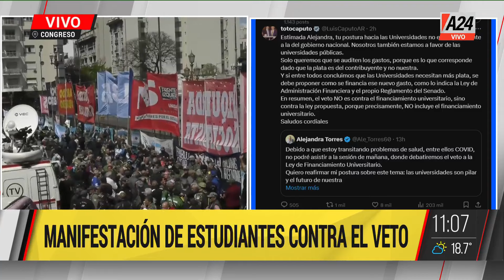🔴 DIPUTADOS DEBATE EL VETO AL FINANCIAMIENTO UNIVERSITARIO CON UN FINAL INCIERTO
👉 Tras el veto total que impuso el presidente Javier Milei a la Ley de Financiamiento Universitario y las más que masivas movilizaciones que se registraron en su defensa en las principales ciudades del país, la oposición insistirá este miércoles en Diputados con la iniciativa que defiende la educación pública frente a los ajustes del Gobierno.

🗣 La información con Stella Garnica desde Casa Rosada.